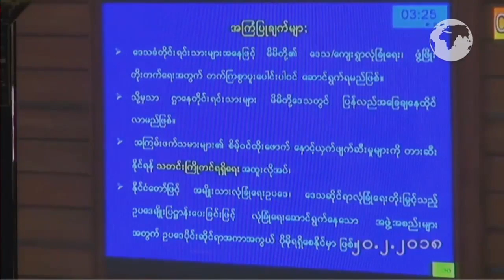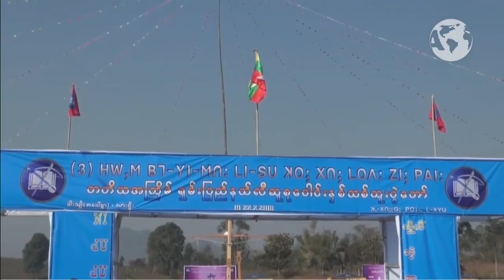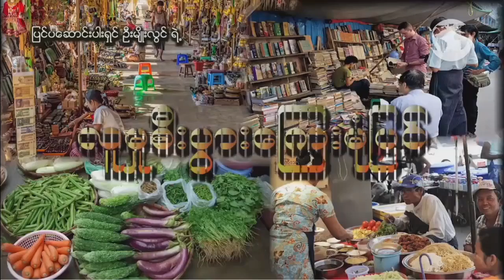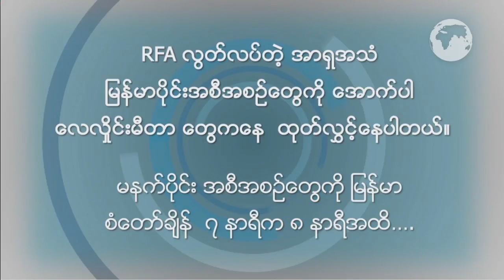RFA Burmese Program February 20, 2018